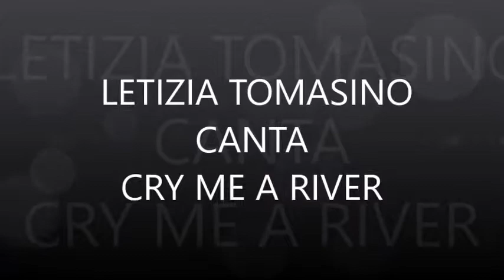Cry me a river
Letizia Tomasino canta "Cry me a river", omaggiando con le immagini dei quadri il suo amico pittore, Gioacchino Runfola di Alia.